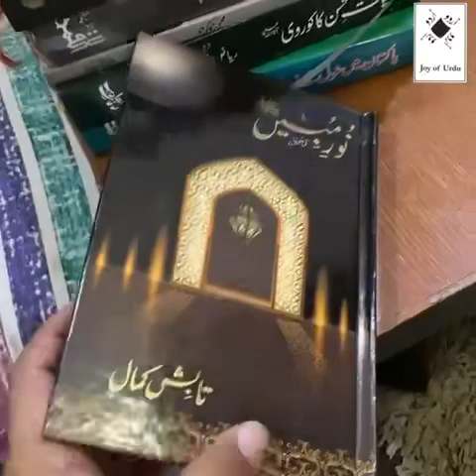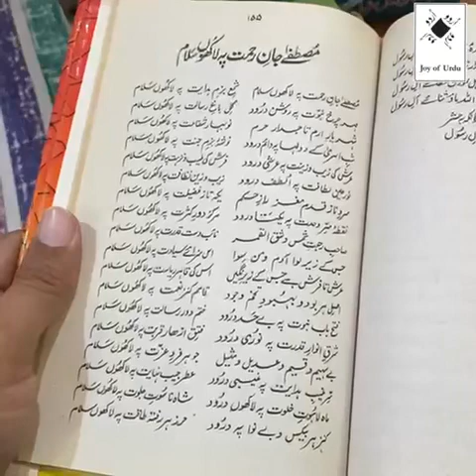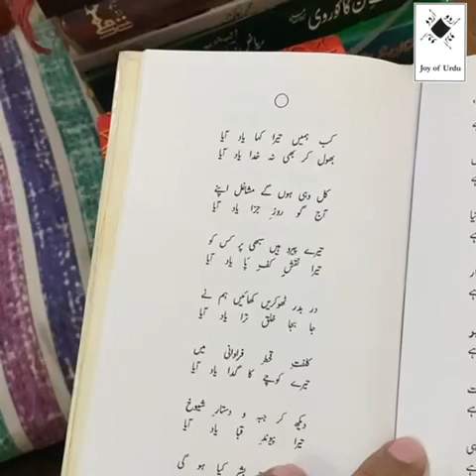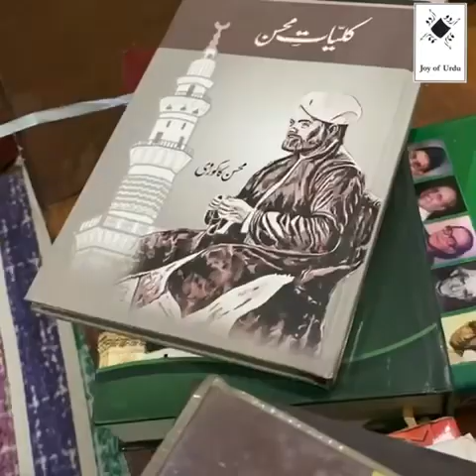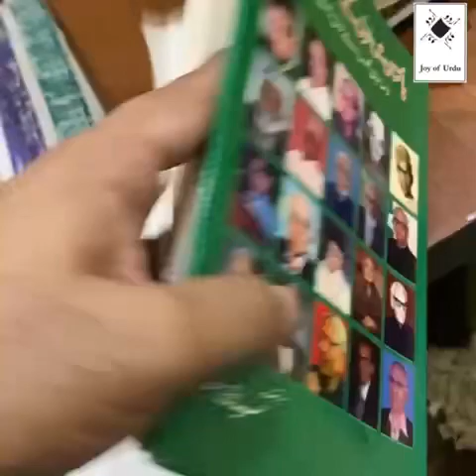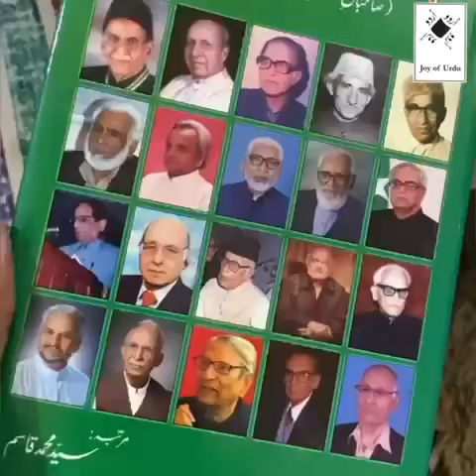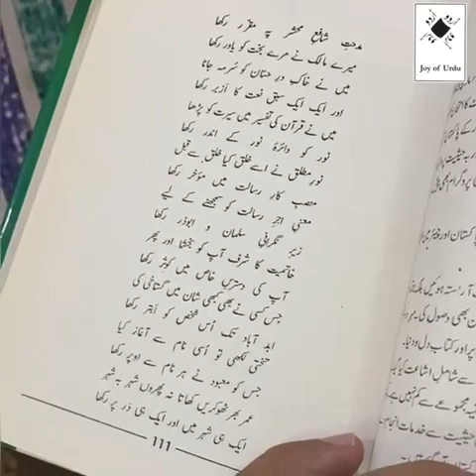Religious Themes in Urdu Poetry & Literature | Naat | Various Poets | Aleem Zubair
Joy of Urdu Advisor Aleem Zubair reads a selection of verses on the occasion of Eid-e-Milad-un-Nabi. (Scroll down to see the verses transcribed)

He reads from:
Taabish Kamal
Qamar Jalalvi
Ahmed Raza Khan
Anjum Rumani
Amir Minai
Hafeez Taib
Mohsin Kakorvi
Dr Riaz Majeed
Saaghir Siddiqui
Iftikhar Arif
Muzaffar Warsi

عید میلاد النّبی (صلی اللہ علیہ و آلہٖ وسلم) کے موقع پر کچھ نعتیہ اشعار کا اتنخاب۔

شعرا:

تابش کمال
قمر جلالوی
احمد رضا خاں
انجم رومانی
امیر مینائی
,حفیظ تائب
,محسن کاکوروی
,ڈاکٹر ریاض مجید
,ساغر صدیقی
,افتخار عارف
,مظفر وارثی

اِمکان کا وَفُور دیا ہے حُضوؐر نے
انسان کو شعُور دیا ہے حُضوؐر نے

عزت کے ساتھ دہر خرابے میں جی سکوں
اتنا مجھے ضرور دیا ہے حضور نے
وہ وصل کی گلاب بھری ساعتیں نہ پوچھ۔
الحمد کا سرور دیا ہے حضور نے

-تابشؔ کمال

کوئی نور مجسم آرہا ہے
اندھیرا کُفر کا گھبرا رہا ہے

عرب میں ہے تجلی ہی تجلی
مدینہ   جگمگایا   جا رہا   ہے

-استاد قمر جلالوی

مصطفیٰ جان رحمت پہ لاکھوں سلام
شمع بزم ہدایت ، لکھوں سلام

مہر چرخ نبوّت پہ روشن درود
گل باغ رسالت پہ لاکھوں سلام

شہر یار ارم تاجدار حرم
نو بہارِ شفاعت لاکھوں سلام

-مولانا احمد رضا خان صاحب

کب ہمیں تیرا کہا یاد آیا
بھول کر بھی نہ خدا پر آیا

کل وہی ہوں گے مشاغل اپنے
آج گو روز جزا یاد آیا

تیرے پیرو ہیں سبھی پر کس کو
تیرا    نقش  کف   پا    یاد    آیا
- انجم رومانی

تم پر میں لاکھ جان سے قربان یا رسول۔
بر آئیں میرے دل کے بھی ارمان یا رسول

کیوں دل پر میں فدا نہ کروں جان یا رسول
رہتے ہیں اس میں آپ کے ارمان یا رسول

رحمت دکھائے حشر میں وہ شان یا رسول
شرمندہ ہوکے ہوں میں پیشیاں یا رسول۔

-امیر مینائی

tum par maiñ laakh jaan se qurbān yā-rasūl
bar aa.eñ mere dil ke bhī armān yā-rasūl

kyoñ dil se maiñ fidā na karūñ jaan yā-rasūl
rahte haiñ is meñ aap ke armān yā-rasūl

خاتم الانبيا

وہ مصطفیٰ ہیں
وہ مجتبٰی ہیں
روف بھی ہیں، رحیم بھی ہیں
بشیر بھی ہیں ، نذیر بھی ہیں
وہی ہیں یسیں
دی میں طہ
چراغ روشن
نفوس کے ہیں وہی مزکی
کتاب حکمت پڑھانے والے
بلانے والے خدا کی جانب

-حفیظ تائب

غزل نعت

سخن کو رتبہ ملا ہے مری زباں کے لئے
زیاں ملی ہے مجھے نعت کے بیاں کے لئے

زمین بنائی گئی کس کی آستان کے لئے
کہ لامکاں بھی اُٹھا سروقد مکان کے لئے

ترے زمانے کے باعث زمیں کی رونق
ملا زمیں کو رُتبہ تیرے زماں کیلئے
ازل میں چن لئے خالق نے رنگ رنگ دود
بجائے لعل و گہر تیرے ارمغاں کیلئے

کمال اپنا دیا تیرے بدر عارض کو
کلام اپنا اتارا تری زبان کے لئے

-محسن کاکوروی

Muhsin kakorvi
suḳhan ko rutba milā hai mirī zabāñ ke liye
zabāñ milī hai mujhe na.at ke bayāñ ke liye

zamīñ banā.ī ga.ī kis ke āstāñ ke liye
ki lā-makāñ bhī uThā sarv-qad makāñ ke liye

tire zamāne ke baa.is zamīñ kī raunaq hai
milā zamīn ko rutba tire zamāñ ke liye

kamāl apnā diyā tere badr-e-āriz ko
kalām apnā utārā tirī zabāñ ke liye

Assistance: Mahwish Anwar Hussain, Joy of Urdu Volunteer